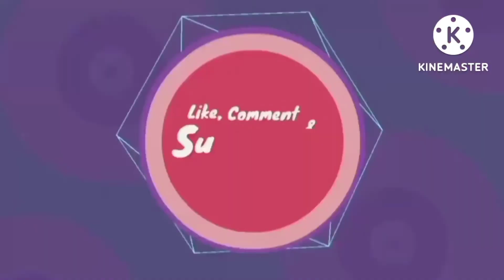new sleeves design/elastic ke sath sleeve ka Khubsurat design / bazo ka design cutting& stitching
sleeves ka beautiful design
elastic ke sath sleeves ka design
Honar fashion dresses designing
latest sleeves design
baju design